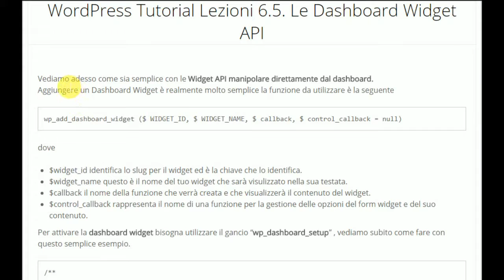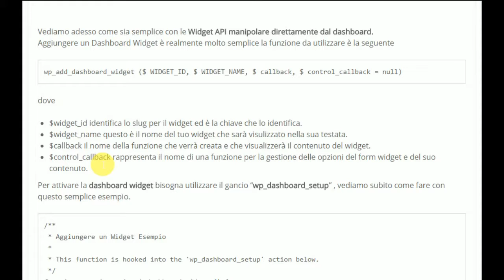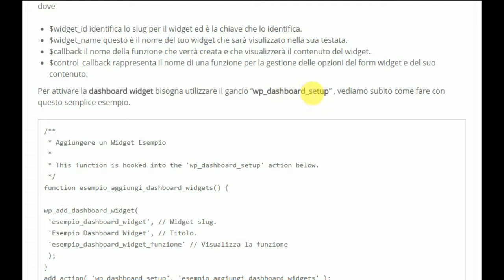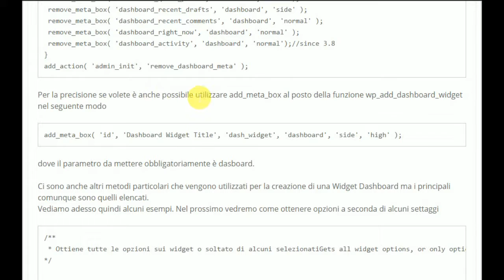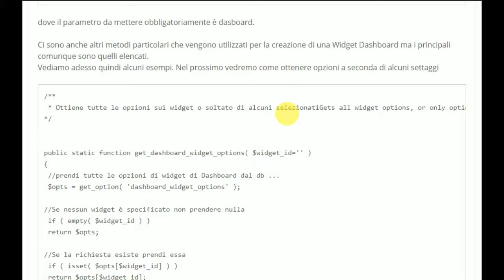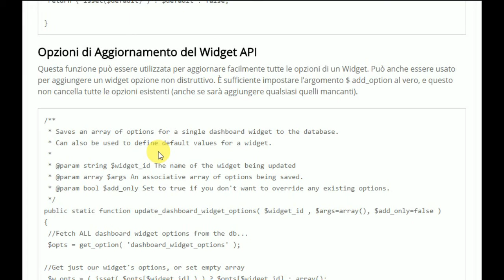Wordpress Tutorial Lezione 6.5. Le dashboard Widget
Introduzione alle Wordpress Tutorial di Dashboard per creare dei plugins a cura di Il tutto è corredato da molti esempi e spiegazioni su come realizzare il tutto